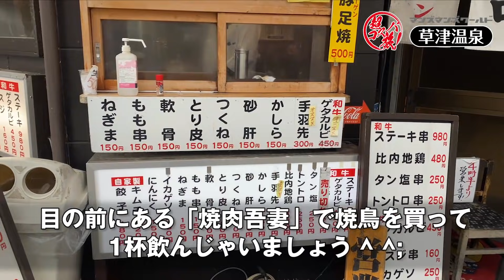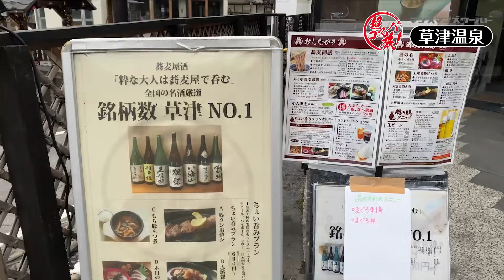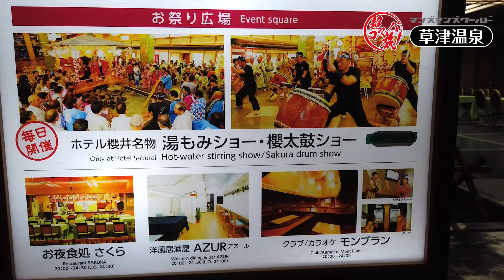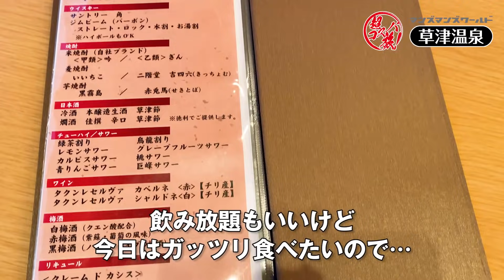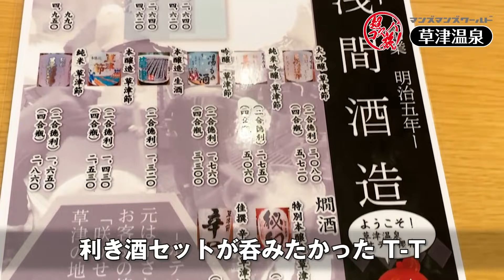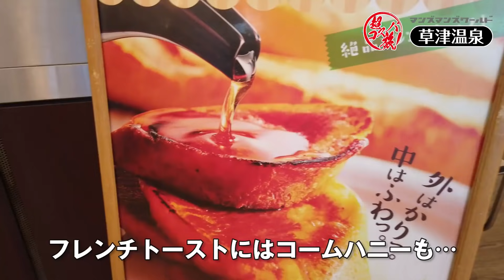【草津温泉 ホテル櫻井】日本一の温泉地！ 草津温泉を代表する名旅館で激ウマバイキングと温泉を超コスパで楽しむ♪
温泉の自然湧出量日本一！にっぽんの温泉100選に18年連続でNo.1に選ばれるなど、東の横綱の地位を不動のものとしている温泉地「草津温泉」。 今回はその中でも最大級の客室数を誇る人気の宿「ホテル櫻井」さんにお邪魔して来ました♪全長20mもの巨大温泉をはじめ、 3つの源泉を掛け流しで楽しめる温泉はスケールもBIG！ 群馬の恵まれた食材を生かした豪華バイキングも最高でした♪
湯畑や西の河原の温泉地ならではの散策も楽しい♪草津温泉の休日を是非楽しんでくださいね^o^

超コスパ旅！マンズマンズワールド

よく使用機材についてのご質問をいただくので、ご参考までに♪

PC環境
Apple MacBook Air Apple M1 Chip (Late 2020 13inch)16GB, 256GB SSD

Apple MacBook Pro (Mid 2015 15inch)16GB, 512GB SSD＋LG 4K 27inch

使用アプリケーション
Adobe Creative Cloud

使用カメラ
SONY α7 III

GoPro HERO7Black（現行 GoPro HERO9Black ）

DJI OsmoPocket（現行 DJI POCKET 2 ）

iPhone11Pro＋DJI Osmo Mobile 3 （現行 DJI OM 4 ）

家ではコレで見てます^ ^
Fire TV Stick 4K